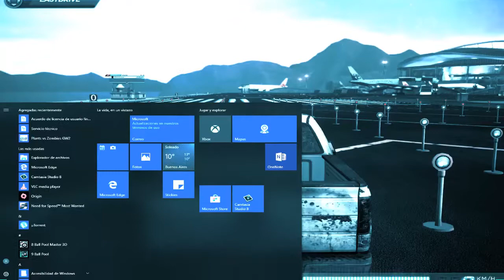plantas contra zombis musicas del remix calvin harris faith nueva musica confirmada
calvin harris es confirmado para hacerle una nueva musica para los suscriptores que vienen a escuchar la musica esto podria descargar la musica y los chicos podrian ver si le gusta esta musica o no